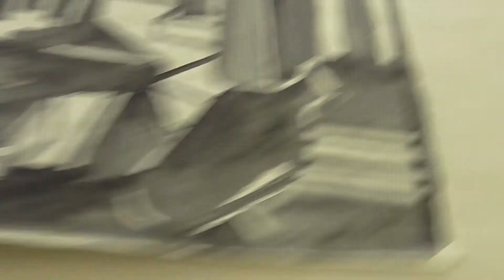Identities: Nature and art, part 2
Sinfonie IX - The simple things